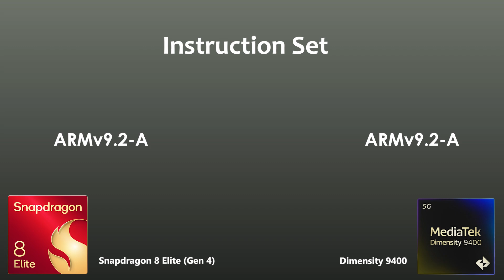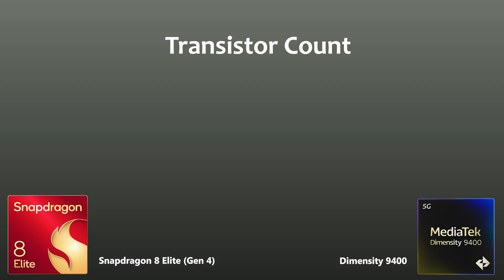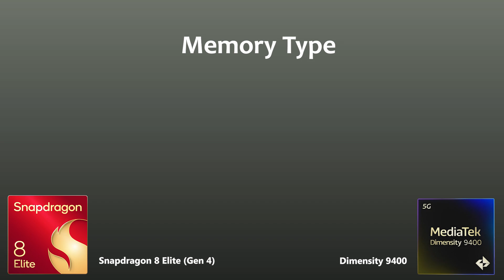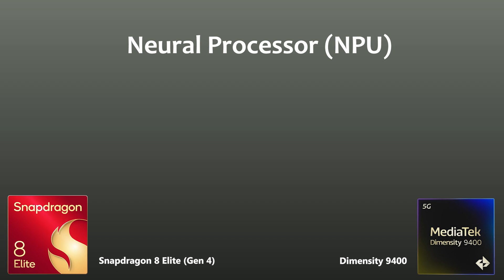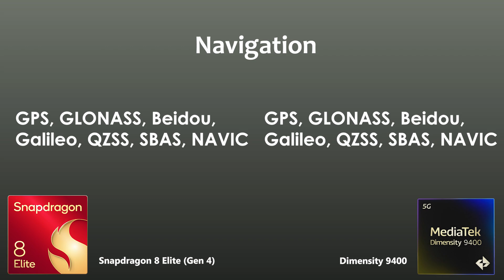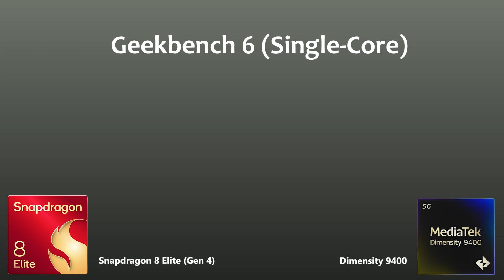Snapdragon 8 Elite ( 8 Gen 4 ) Vs Dimensity 9400 | Antutu Score & Benchmark